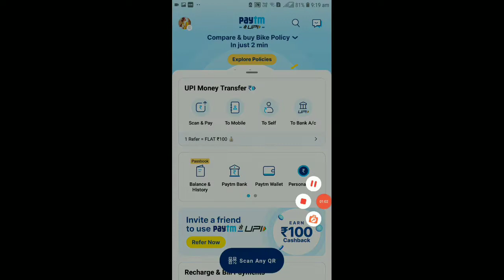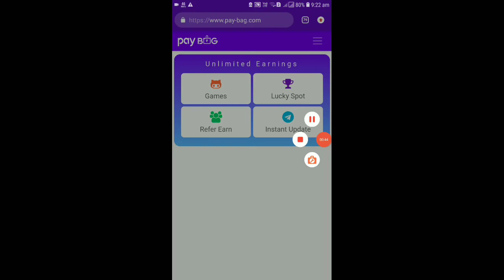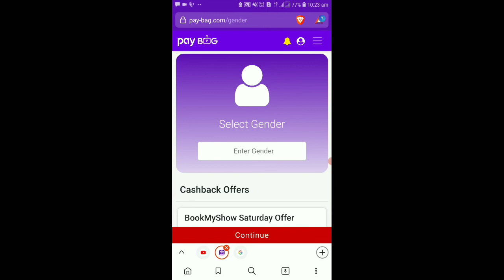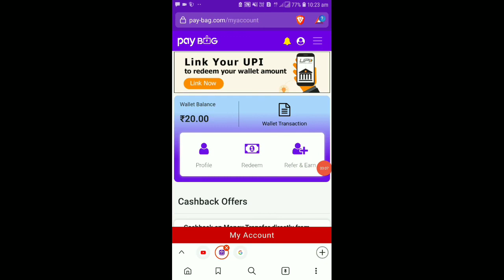🤑Today New Campaign Loot Offer 50₹+50₹+50₹ Instant Paytm Cash || Tasks💰Campaign BUG|| New Paytm app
quote paytm
2 paytm accounts
2 paytm in one phone
2 paytm account kyc
loot paytm cash
loot paytm
loot paytm gold
3 patti paytm cash 2021
50 rs paytm loot
5 rs paytm cash
bp paytm
e paytm
e-campaign
1 paytm cashback points equal to
1 paytm first points equal to
2 paytm accounts
2 paytm in one phone
20 paytm cash
paytm 7 pe 700 cashback offer
paytm 9apps